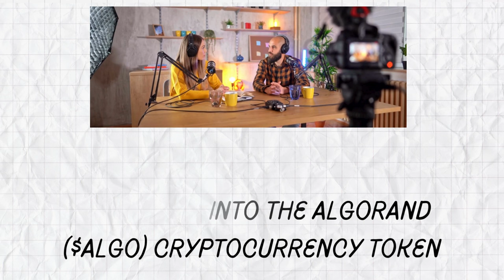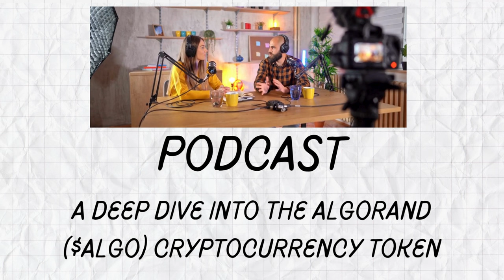Podcast - A Deep Dive Into the Algorand ($ALGO) Cryptocurrency Token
What we know about the Algorand ($ALGO) Cryptocurrency Token.